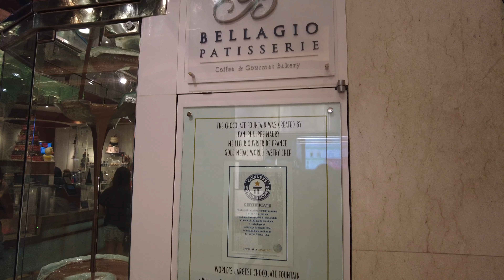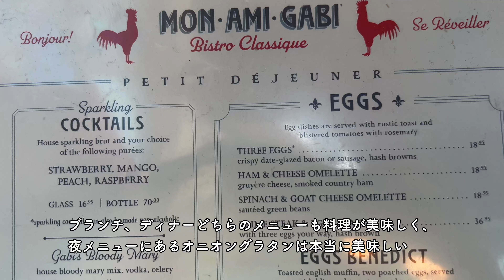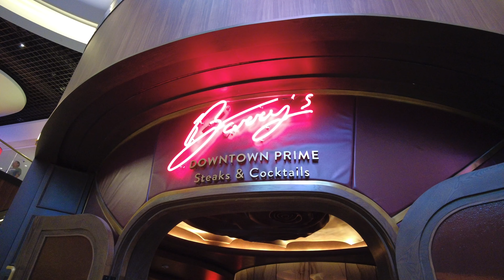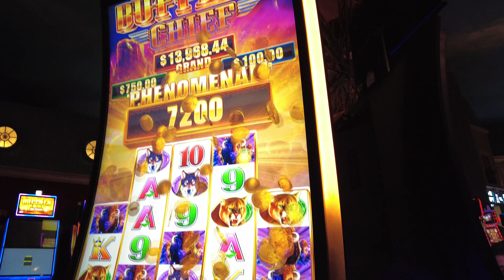【Las Vegas #5】ラスベガス渡航１３回の私が紹介する街とエンターテインメント🎩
こんにちは！【SAKItime】SAKIです。

【SAKItime】では国内外の旅や、日常などを発信しています！
好きなこと、好きなものだからこそ動画にできる。
そんな私独自の時間をお届けしていきます💁‍♀️

👇Las Vegas  MAP👇
📍Bellagio Patisserie